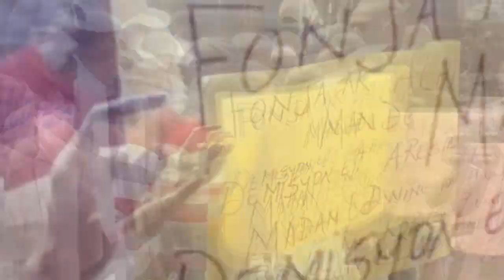28ME- Aksyon sa pase nan baz 400 Mawozo lapolis pran towo Lanmò 100 jou a, Bandi lage 2 polisye atè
tvlakay 28ME- Aksyon sa pase nan baz 400 Mawozo lapolis pran towo Lanmò 100 jou a, Bandi lage 2 polisye atè